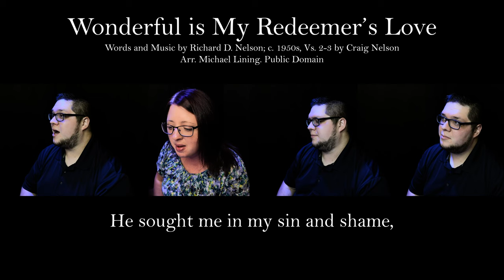Wonderful Is My Redeemers Love (A Capella Hymn)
WONDERFUL IS MY REDEEMER'S LOVE
(Romans 5:8, Jeremiah 31:3, Psalms 40:1-2, Isaiah 9:6)
Richard D. Nelson (circa. 1950)
Vs2-3 - Craig S. Nelson (2020)
Arr. Michael J. Lining (2020)
The first verse of this song was originally written and sung by Richard (Dick) Nelson, sometime after arriving home in New Zealand, having served in Egypt and Italy in World War II.  This song formed part of his personal testimony of how the Lord, helped him to overcome the depression and anxiety associated with post-traumatic stress syndrome (shell shock). His youngest son, Craig has now expanded on the theme of the song, using biblical truths in verses two and three.  They further reflect the journey many of us have taken from the dark depths of despair to a place of hope, healing and redemption through the coming of the Saviour - the Counsellor and Prince of Peace.  The Nelson family hopes that those who listen to these words will find for themselves, that same healing and peace.
This hymn is free to download and use in public and private worship.